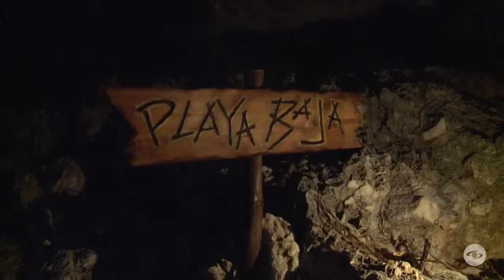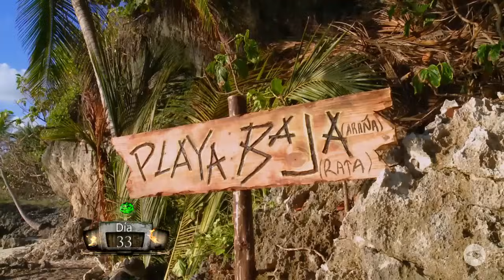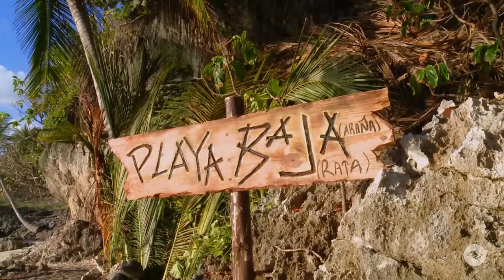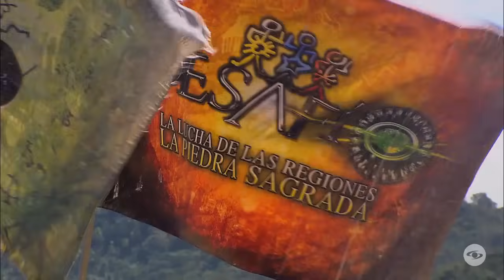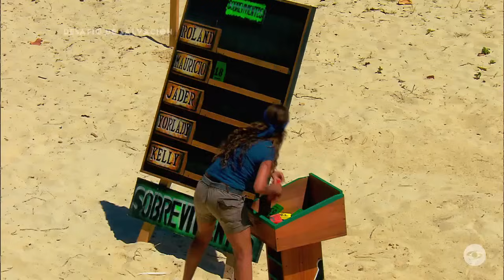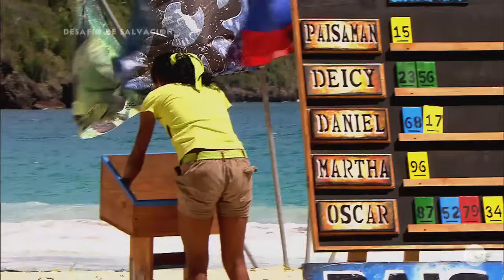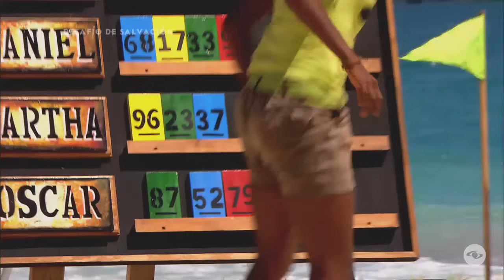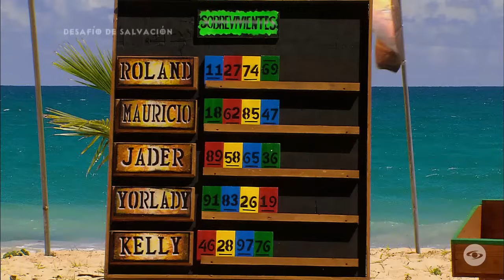Capítulo 67 | Desafío 2011